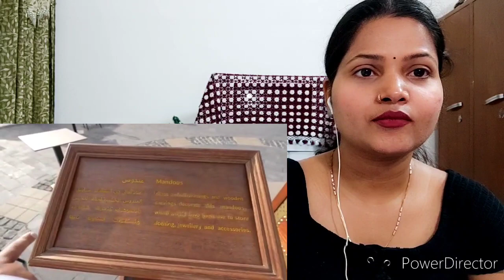Indian Reaction 100 Years Old This Mosque Offering Roadside IFTAR in DUBAI